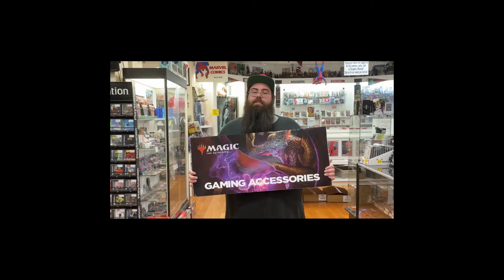MTG Announcement... Store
Just one of many shorts we have done over the years follow us on everything.